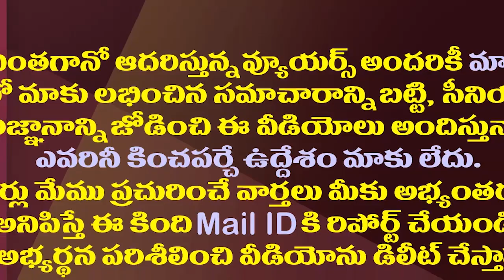ఇడుపులపాయలో వైఎస్ సమాధి వద్ద షర్మిల ప్రార్థనలు||YS sharmila emotional at YSR GHAT